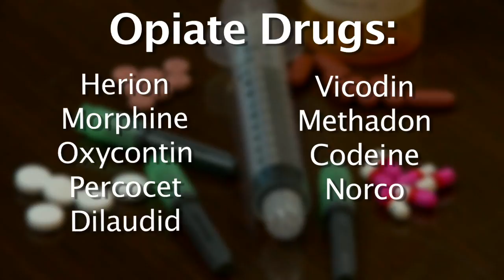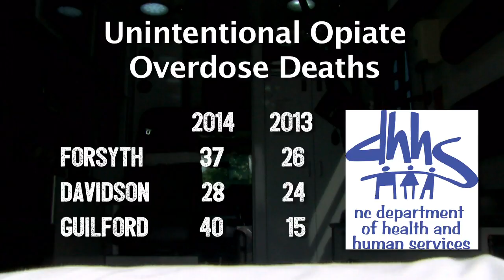WSPD - Naloxone Kit News Short